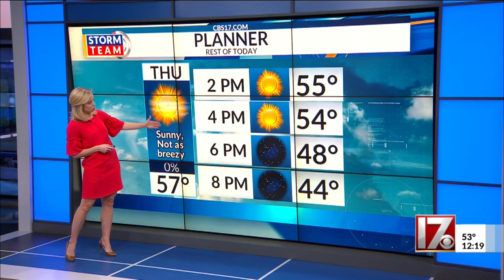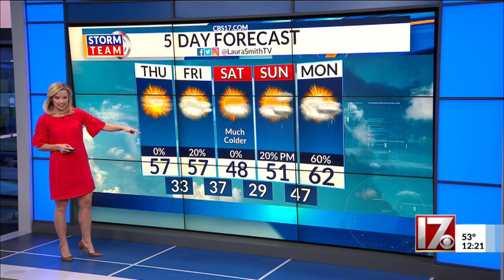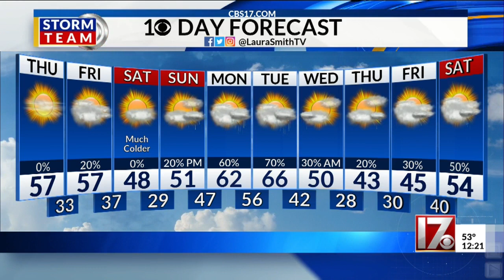Laura Smith's noon forecast